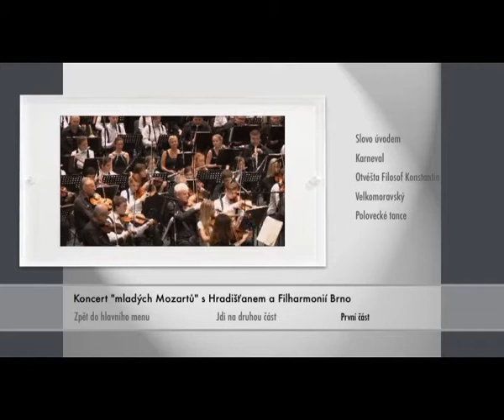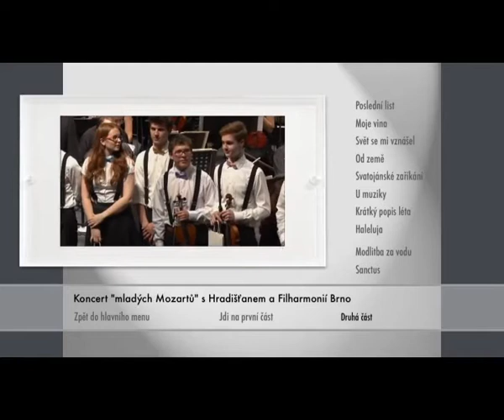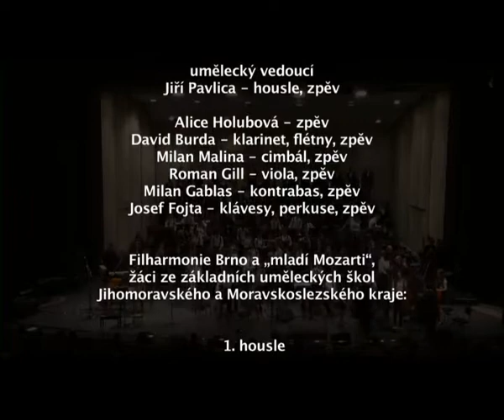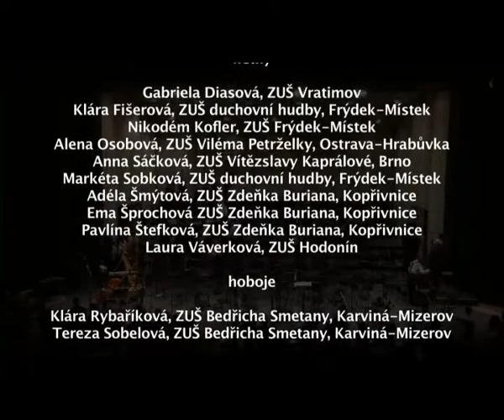Koncert Mladých Mozartů s Hradišťanem a Filharmonií Brno - 2016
V rámci festivalu "Mozartovy děti" hrají žáci základních uměleckých škol s Hradišťanem a Filharmonií Brno, mezi něž se náročným výběrem probojovaly i děti z naší ZUŠ (Ivana Mráková, Tereza Lamáčková, Josefína Esterková).